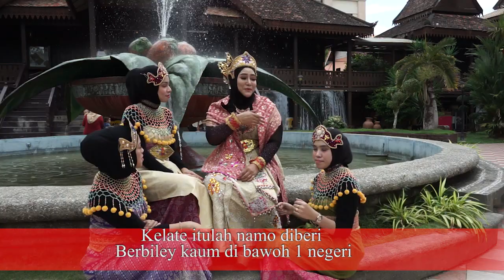Kelate ku bahagio Zura shamsir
Kelateku bahagio Khas untuk Rakyat Kelantan walau dimana jua anda berada.

Nyanyian : Zura Shamsir
Rap : Poyi Gasi
Lagu & Sarikata : Zura Shamsir
Muzik & Muzik Tradisional : Sham Nurrdin & Hamzan Hj. Hassan
Genre : Pop Dangdut

Sokonglah lagu tempatan kita.